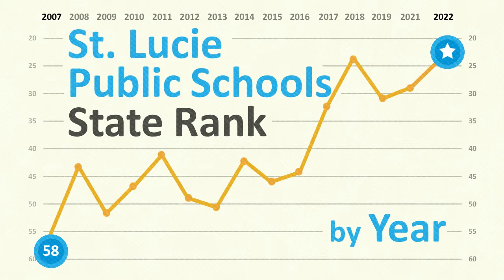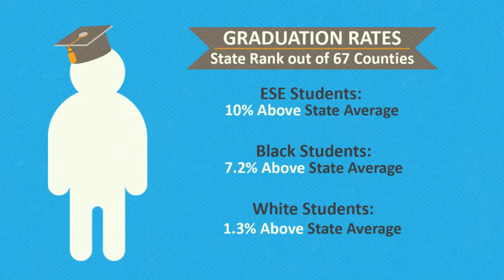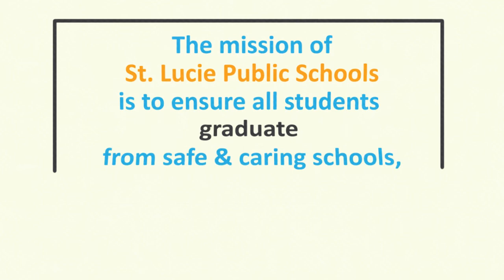2022 Facts At A Glance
2022 Facts At A Glance